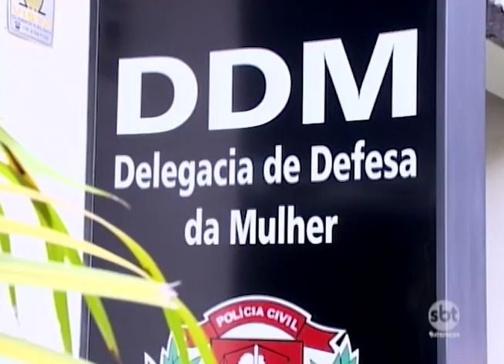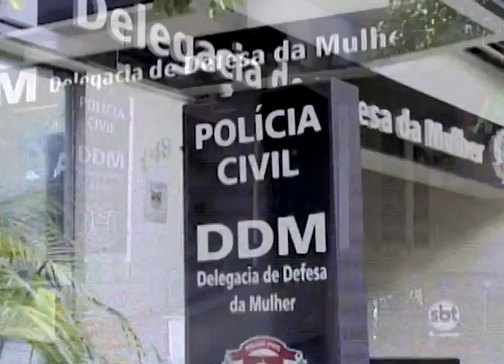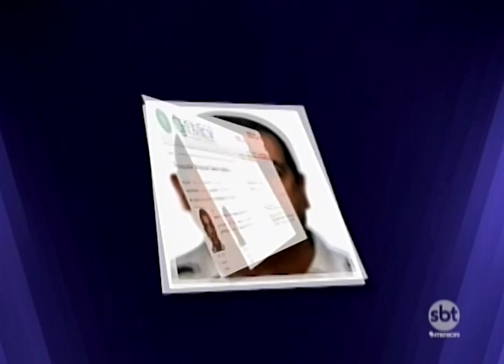Mais mulheres denunciam médico cardiologista por abuso em Presidente Prudente